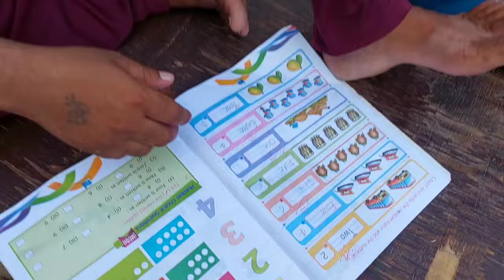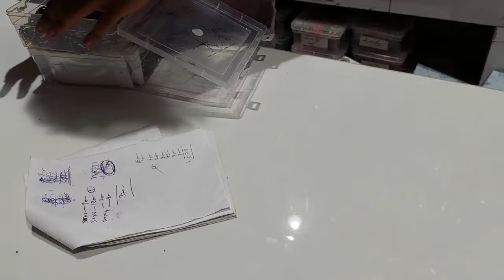आज बड़े भाई भगत जी को ठंडी चाट चाउमीन खिलाई || village life style vlog || eating Street food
bade Bhai g ki davat
chahat shop
eating chaat
market vlog
eating fast food vlog
eating chaumin vlog
Village Life style vlog
rural Life style vlog
faimly vlog
daily vlog
moto vlog
gav ki jindagi
cutting vegetable
eating samosa
Village faimly vlog
Village related vlog